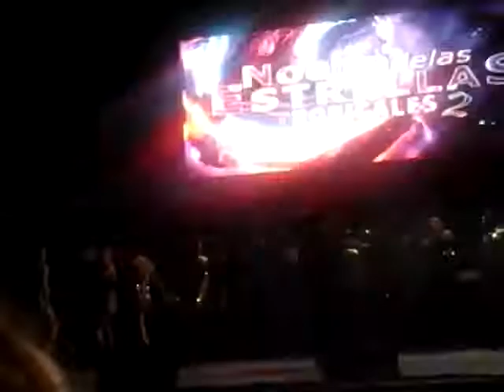Noches Tropicales X/ 53 edicion Semana de la Cerveza 2018 Paysandu,Uruguay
La Semana de la Cerveza es un verdadero símbolo del Paysandú turístico e industrial. La fecha especial promete un programa de espectáculos internacionales y diversas propuestas que volverán a convertir al litoral uruguayo en punto de encuentro para miles de turistas
Desde el lejano año 1966, cuando el calendario señala el comienzo de la Semana Santa, Paysandú se convierte en polo de singular atractivo para disfrutar de una de las fiestas cerveceras más importantes de Sudamérica.
A partir de la idea de Jorge Gavarí, empleado de la Cervecería y Maltería Paysandú (hoy Ambev), un grupo de autoridades y vecinos de Paysandú organizó la primera fiesta de la cerveza en un predio contiguo a la fábrica y desde entonces el evento ha experimentado un crecimiento permanente, hasta el punto de convertirse en verdadero símbolo del Paysandú turístico e industrial.
El predio ferial de la fiesta, completamente vallado y dotado de sistema de seguridad, se erige cada año en la zona balnearia de Paysandú, en los alrededores del Anfiteatro del Río Uruguay, donde cada noche se presentan artistas de nivel internacional.